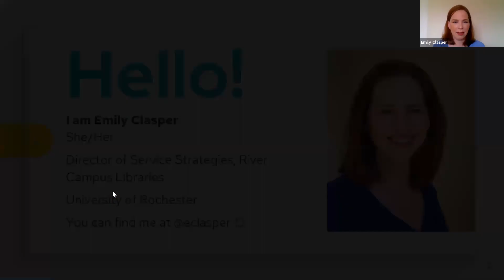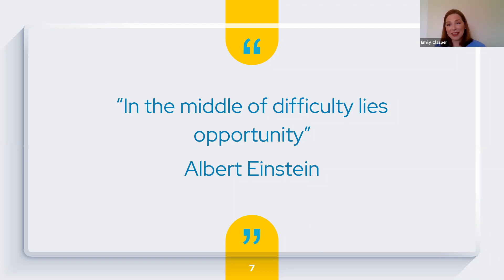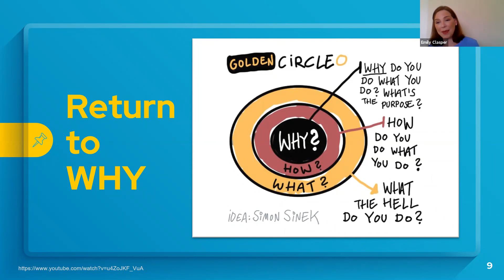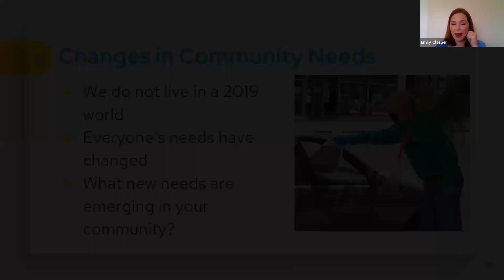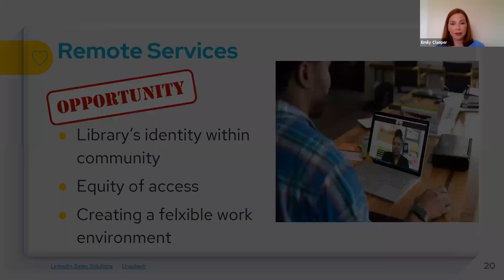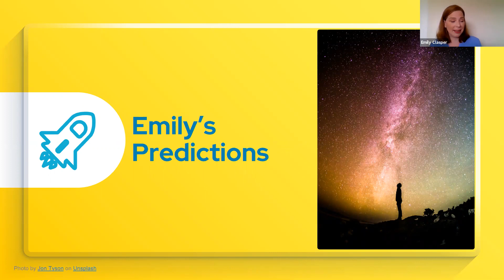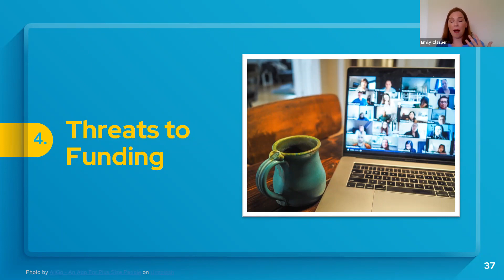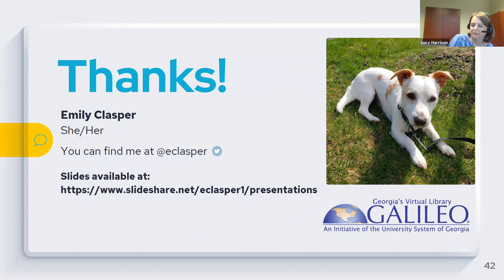Keynote GALILEO Annual Conference 2021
Session: From Crisis to Creation: Reinventing Normal for the Libraries we Deserve
Speakers: Emily Clasper